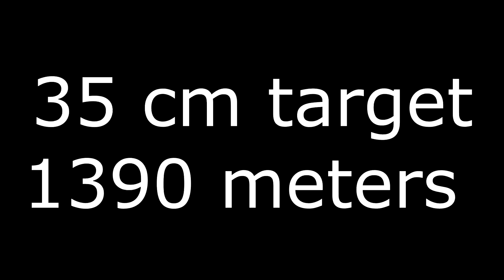THLR long range test at 1390 meters with 7mm WSM (35 cm target)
Trying the THLR long range proficiency test.
Seems like I have to do some more training to improve my score.